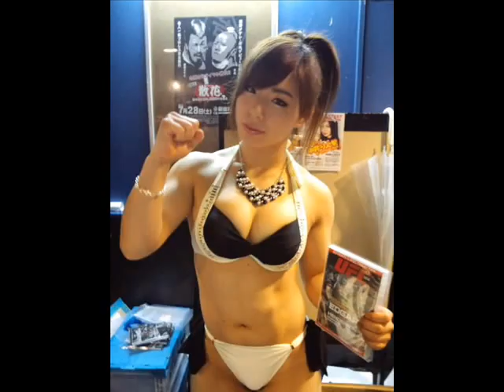Hottest women of MMA Part 1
New to women's MMA?  well here is a guide to get you started as to who some of the participants are in the sport.  From fighters, to ring card girls,. to media members, we have included them all.  Well, at least all we could in part 1.

Follow Jeff Mayweather on twitter @JeffMayweather1
Follow Pro Boxing Insider @PBInsider
Follow Pro MMA Insider   @ProMMAInsider